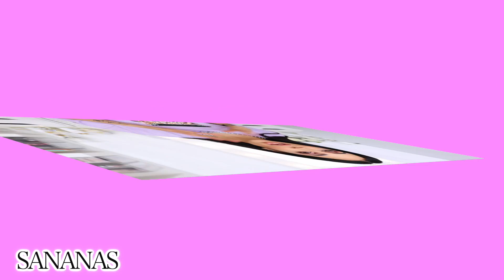J’AI CRAQUÉ CHEZ KIKO : 3 ANS PLUS TARD CA DONNE QUOI ?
Ça fait au moins 3 ans que je n'ai pas utilisé de produits KIKO... Quel va être mon avis aujourd'hui ?🤨

-10% sur votre commande sur ce site avec le code SANANASXOXO

MES SITES FAVORIS POUR FAIRE DU SHOPPING :

-LookFantastic : Tous les produits soins et make up que j'aime !

♡ Un site fiable et rapide pour commander ses produits capillaires mais pas que !
Avec le code SANANAS2106 bénéficiez de -10% sur votre commande.

♡ Du maquillage, des soins et des parfums de toutes marques à prix cassés ? C'est ici !

-Bellami utilisez le code "sanaa" pour avoir une réduction.
Ma couleur de cheveux : Mochachino Brown (1C)

♡ La caverne d'Ali Baba quand j'ai besoin d'un truc tous genres confondus !

♡Comment s'inscrire sur Shipito et commander aux USA ?